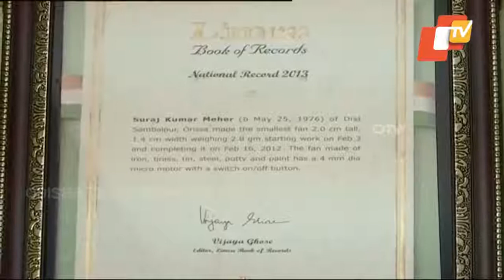Ajit Creation Pada Chhak ଢ଼ିଙ୍କି ମିଲ ସମ୍ବଲପୁର